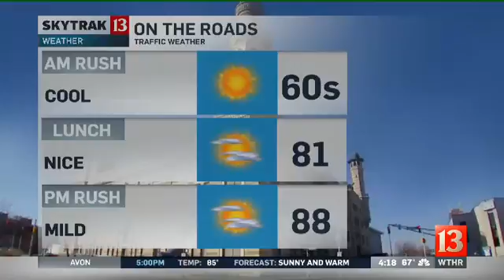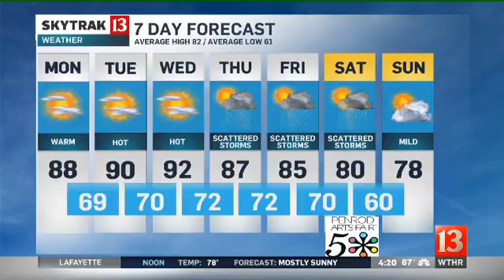SkyTrak Weather Forecast